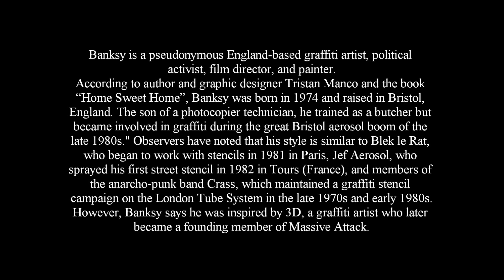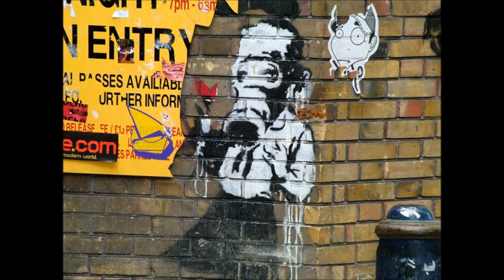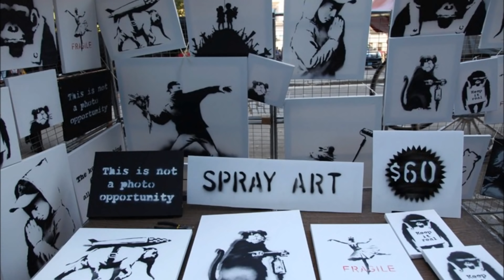Banksy-Robin Gunningham?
"Banksy" is a UK-based graffiti artist and political activist who has remained anonymous all his artistic career.
In 2008, the Daily Mail reported that "an exhaustive, yearlong investigation" suggested that Banksy's real name is Robin Gunningham, that he was born in Bristol, England, in 1973, and that he left school at age 16 to begin "dabbling in street art." This has still not been confirmed.

During In the late 1990s, he initiated a graffiti feud with his rival, King Robbo which became the subject of a Channel 4 television documentary called Graffiti Wars, first shown in August 2011.
On 2 April 2011 King Robbo sustained a serious head injury which left him in a coma for three years. He died on 31 July 2014, aged 44.